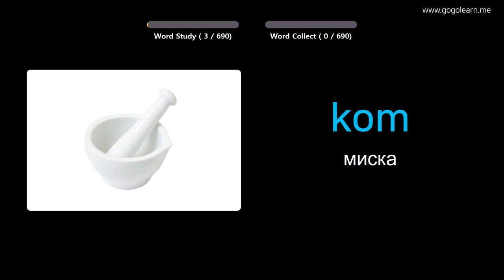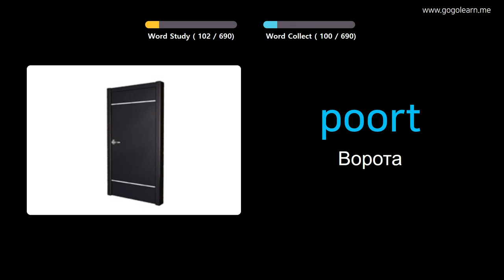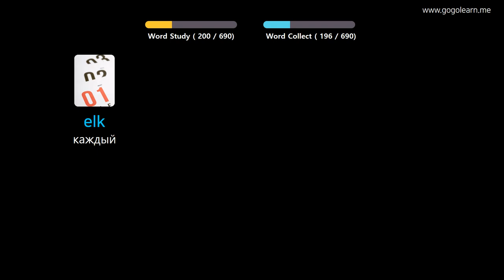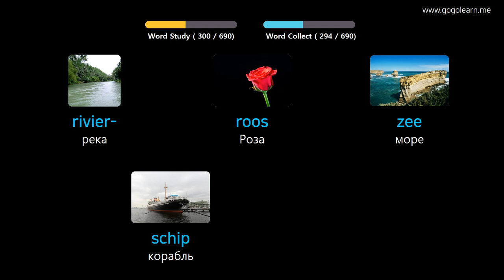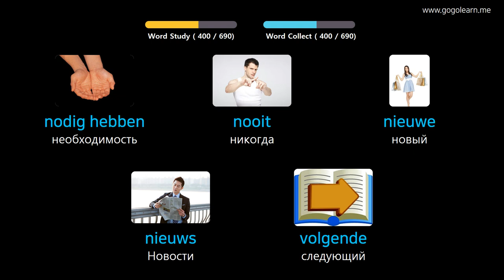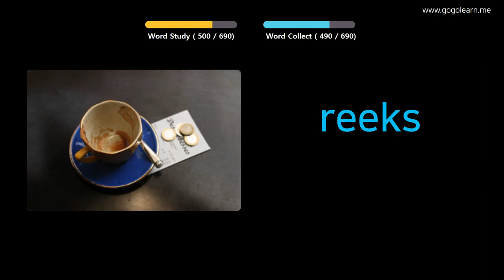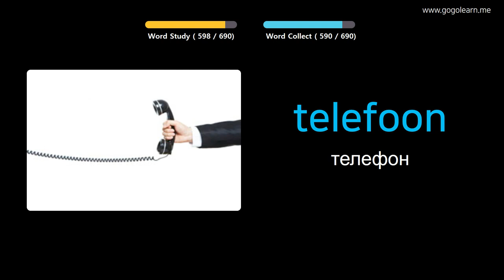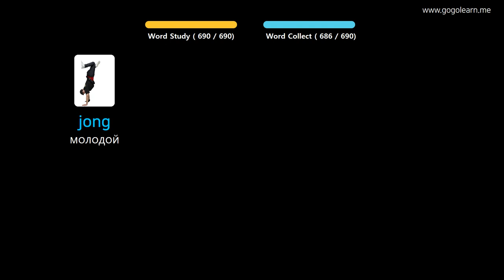Выучить Нидерландский через картинки |Нидерландский словарь Дети | Golearn